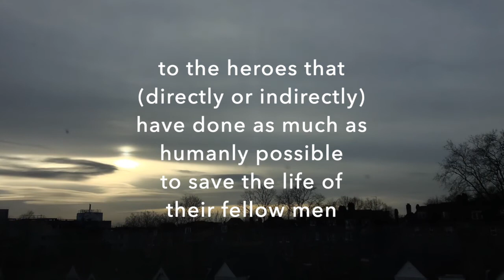2a3 - an urgent poem, by edwin toninho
an urgent poem, by edwin toninho